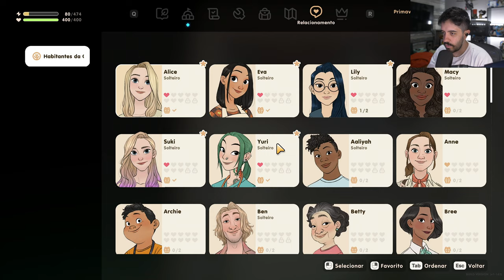CORAL ISLAND DIA DE AVENTURAS!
VÍDEO COM O INICIO DE GAMEPLAY EM CORAL ISLAND, O NOVO STARDEW VALLEY 2.0! HOJE COM FOCO EM VIVER UMA GRANDE AVENTURA NAS CAVERNAS E OCEANOS!

- Validade limitada